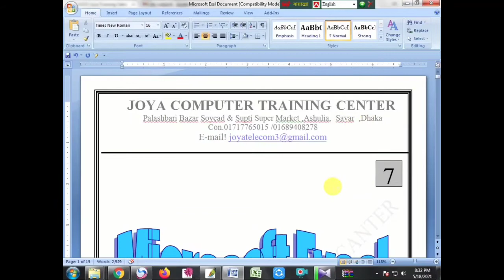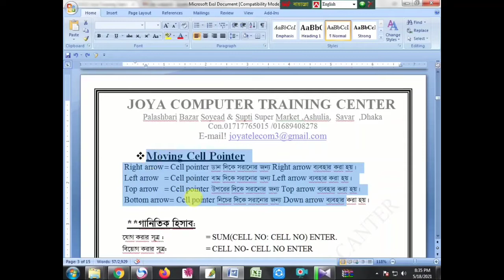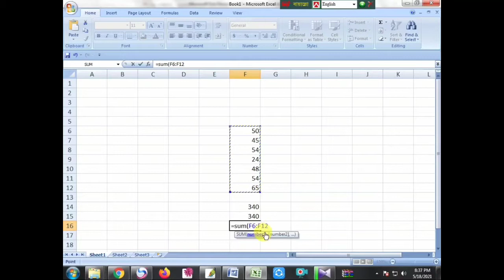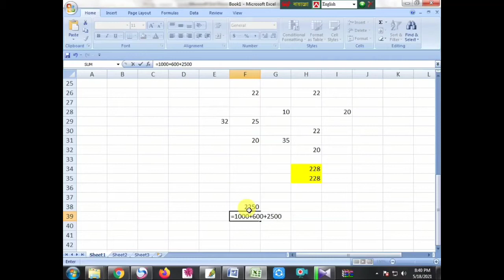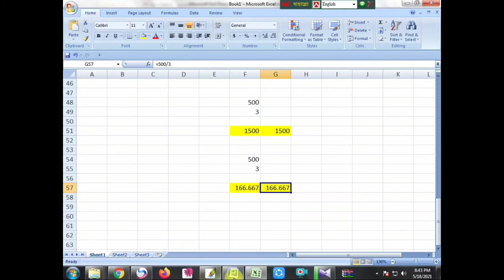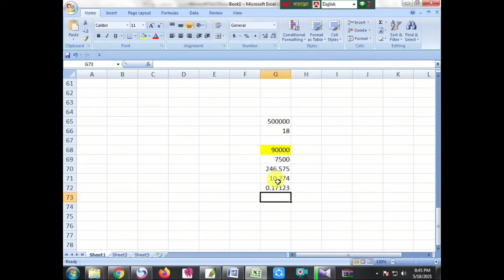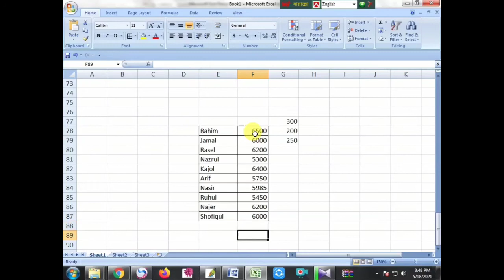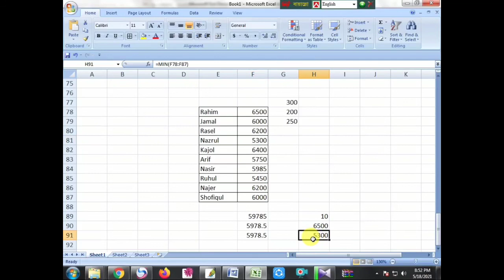Microsoft Office Excel Bangla Tutorial || Ms Excel Bangla Tutorial | Md. Jakir Hossain, Part-1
MMicrosoft Office Excel Bangla Tutorial || Ms Excel Bangla Tutorial | Md. Jakir Hossain, Part-1
মাইক্রোসফট ওয়ার্ড ভিউ মেনু
লাইক কমেন্ট ও শেয়ার করে সাথেই থাকুন। ফেসবুকে আমার ভিডিও দেখতে ক্লিক করুন